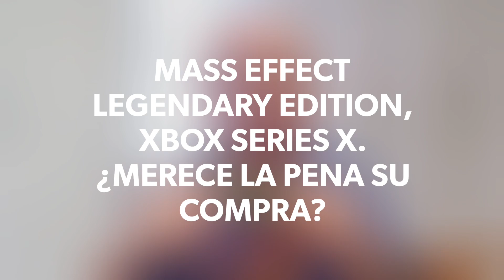MASS EFFECT LEGENDARY EDITION, XBOX SERIES X.¿MERECE LA PENA SU COMPRA?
Hola te gusta los videojuegos,el deporte Senderismo,Trail Running,Running,Mtb y Artes Marciales entra en mi canal youtube SPORTS MAXIMO y suscribete que es gratis y recibiras novedades,comparativas y mucho mas,ademas lo mas importante vas a poder participar en comentarios constructivos.

Compro material en esta Web deportiva con precios interesantes; y si deseas puedes ahorrar un 10% con el codigo de DESCUENTO: "SMAX10" (NO APLICABLE CODIGO VIP DESCUENTO MARCA ASICS) en tu tienda favorita de running